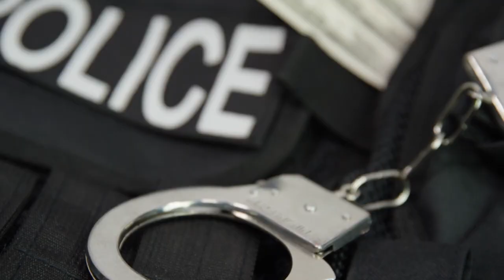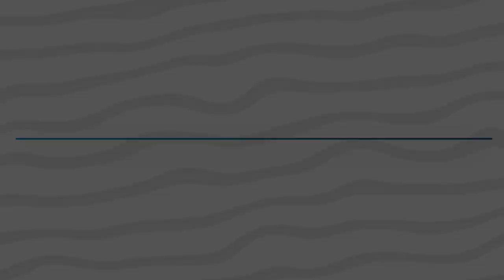Where Do Rich People Hide their Money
Part 2 of Carlos's journey to building a real estate empire.

StockMarket Trading DayTrading RealEstate Interviews housing market jerremy newsome carlos reyes carlos reyes real estate jerremy newsome real life trading